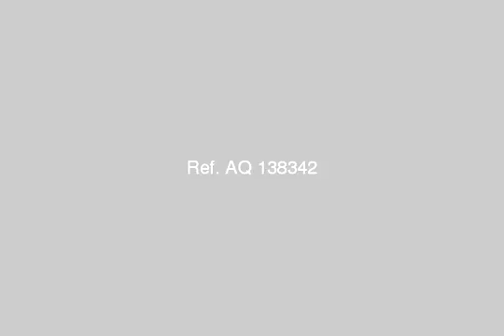شقة للايجار بكمبوند اوبرا سيتي171م2 - mlseg.com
شقة للايجار بكمبوند اوبرا سيتي171م2 دور رابع تشطيب إكسترا سوبر لوكس 3غرف منها غرفة ماستر +5تكييف+ستاير  - مدينة الشيخ زايد - Egypt Real Estate |    Greater Cairo |    El-Sheikh Zayed City |     Apartment For Rent